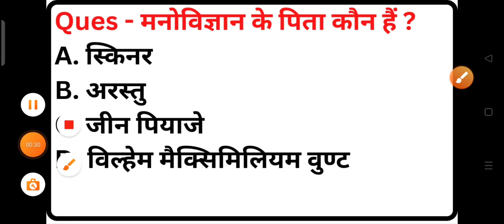मनोविज्ञान के पिता कौन हैं ? | Manovigyan Ke Pita Kaun Hain ?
A. स्किनर
B. अरस्तु
C. जीन पियाजे
D. विल्हेम मैक्सिमिलियम वुण्ट
Ans - D